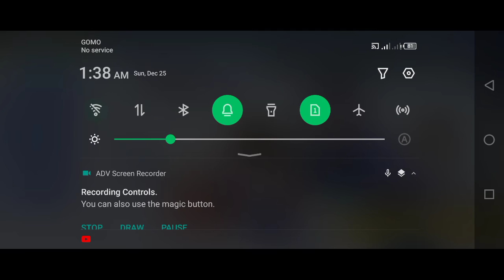X-MAS GACHA TIME! HONKAI IMPACT